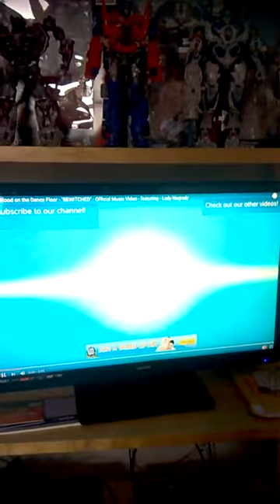REACTING TO THE WORST SONG ON YOUTUBE!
In this video, I react to possibly the worst music video on the internet.

By GettingPwnedWithStyle aka Luke Contino